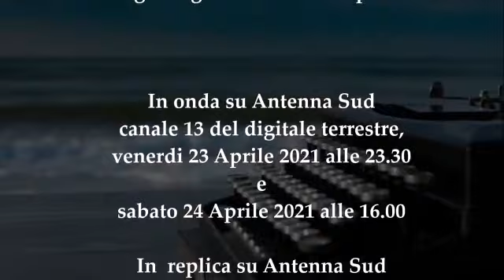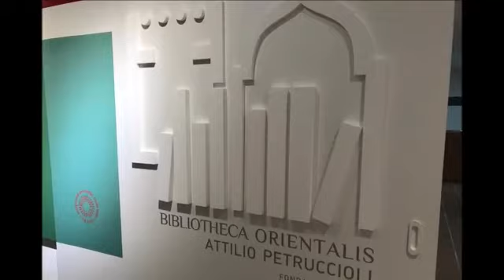Trani Polo Museale fondazione Seca 5 anni da raccontare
LA FONDAZIONE SECA CELEBRARA’ IL QUINTO ANNIVERSARIO DELL’APERTURA DEL POLO MUSEALE DIOCESANO DI TRANI

Quello appena iniziato è un anno importante per la Fondazione S.e.c.a. e per il Polo Museale Diocesano, il museo Tranese infatti il prossimo 23 aprile festeggerà il 5° anniversario dalla sua nascita, e nel corso dei prossimi mesi si susseguiranno eventi, mostre e programmi che ne ripercorreranno la storia e le collezioni, coinvolgendo il vasto pubblico all’interno dell’istituzione e non solo. L'anniversario anche quest’anno sarà caratterizzato dai portoni  ancora chiusi del Polo Museale per via della pandemia Covid19.
Una struttura ricca di contenuti (Museo delle Macchine per Scrivere, Museo Diocesano, Museo Sinagoga di Sant’Anna, Biblioteca Orientalis, Pinacoteca Diocesana e Museo Opera Don Uva di Bisceglie, una rete sempre più viva e partecipata: numerosi i concerti, centinaia i convegni, circa 30 mila visitatori (di cui almeno 150 personalità celebri in Italia e all’estero) e, soprattutto, 470 macchine per scrivere, 4000 reperti archeologici, una raccolta di capolavori per un museo di eccellenze un intera storia in un solo palazzo.
Oggi Il Polo Museale Diocesano è certamente il più importante e visitato museo d’arte della provincia BAT e custodisce opere che vanno dall’archeologia ai lapidei, opere che vanno dal Undicesimo al Ventesimo secolo. L’anniversario del Museo è un’occasione per celebrare questa straordinaria istituzione e apprezzare la vivacità, la sorprendente profondità e l’altissimo valore delle sue collezioni, ecco perché si continua ogni giorno con  impegno a coltivare la comprensione e l’apprezzamento dell’arte e sui modi in cui possiamo illuminare le antiche storie culturali.
Un museo si riconosce nei suoi fondamenti storici e culturali, nei passaggi importanti che ne hanno costituito l’humus pulsante che ha permesso di condensare pensieri divenuti azioni che hanno costruito quell’unità che, tuttora, rappresenta il necessario collante che soprattutto in questo momento difficile, va rafforzato con azioni che puntino ad uno sviluppo equo e sostenibile, una sfida che occorre perseguire perché il progresso sia a favore di tutte le cittadine e i cittadini.
Questo anniversario ribadisce, una volta di più, la necessità di rafforzare il percorso avviatosi 5 anni fa, in una prospettiva sempre più inclusiva, che alimenti il senso di appartenenza e di coinvolgimento dell’intera cittadinanza” in tal senso  sabato 24 Aprile alle 22,40 andrà in onda in tv su BOM CHANNEL Can.68 dtt nazionale e in replica: DOMENICA 25 aprile, alle 19 00 un Docu-film dal titolo
"POLO MUSEALE DIOCESANO TRANI - 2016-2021: 5 ANNI DA RACCONTARE"
Il Polo Museale Diocesano si sforza di essere un museo globale fondamentale per l’ Italia, per la Puglia e per Trani, e siamo grati a tutti coloro che ci sostengono nel raggiungimento di tale obiettivo.